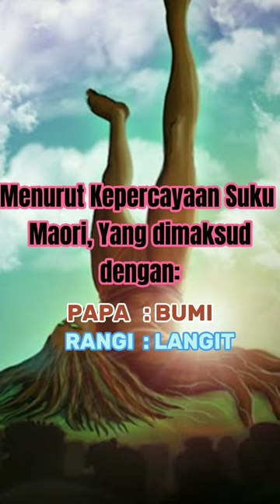Mitologi Selandia Baru Part 2: Whiro